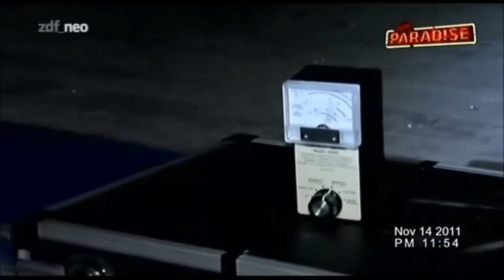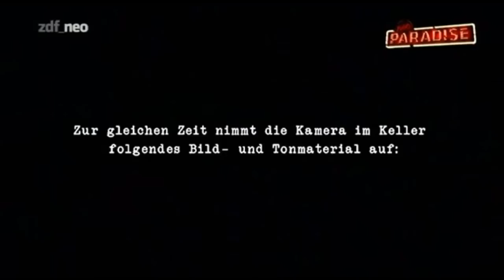Joko & Klaas - Bis einer heult Gruseln (Gruseledition)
An Joko und Klaas geht kein Weg mehr vorbei. Über die neuen Helden unserer Jugend.